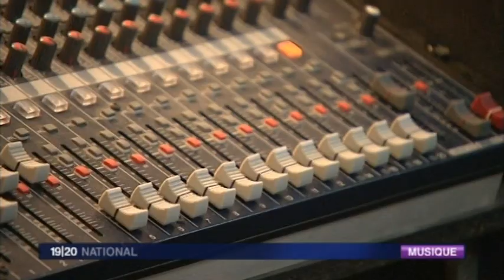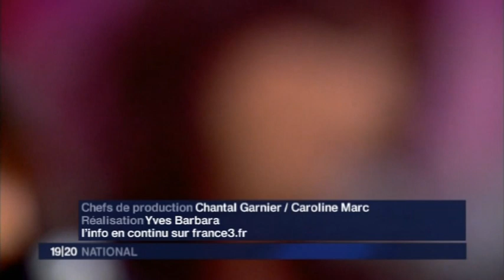Rose au 19-20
Keren Rose était l'invitée du 19-20 dimanche 18 octobre 2009. La fin de sa chanson a été coupée par la régie finale à cause des décrochages régionaux. Voici la version intégrale non tronquée